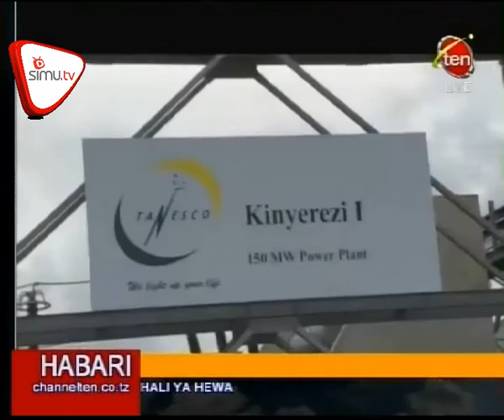Ombi La Kupandishwa Kwa Gharama Za Umeme Lapingwa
Taasisi ya utawala bora na maendeleo Tanzania imepinga wazo la kupandisha gharama za umeme kwa asilimia 18 kama lilivyoomba shirika la umeme TANESCO.